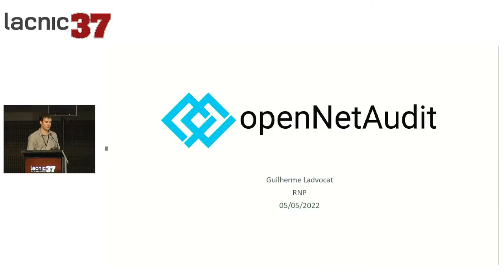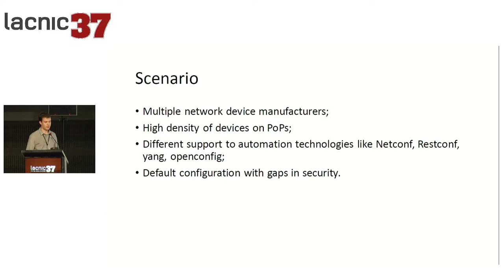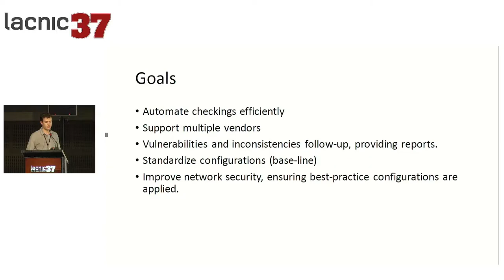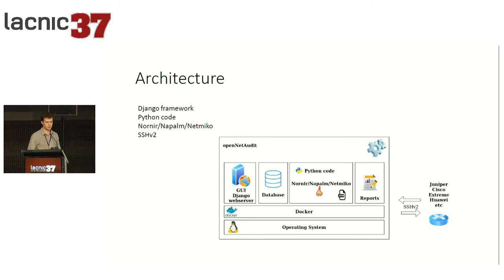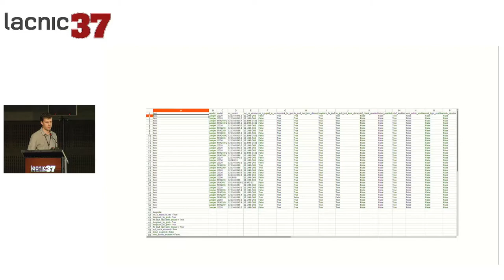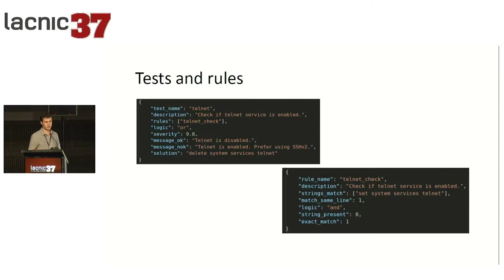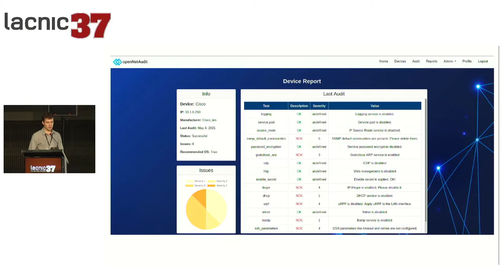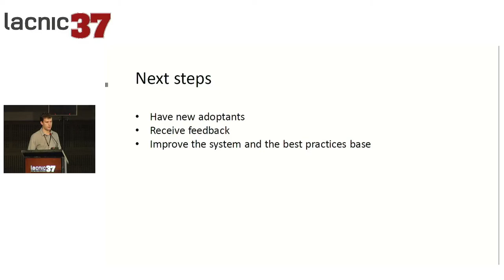openNetaudit Herramienta para auditoría de seguridad en equipos de redes multivendor